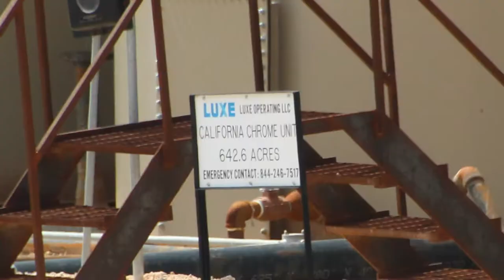Luxe Operating California Chrome Unit, Reeves County, TX (September 2020)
Luxe Operating
California Chrome Unit
Pecos, Reeves County, TX
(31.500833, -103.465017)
Filmed 9/20/2020